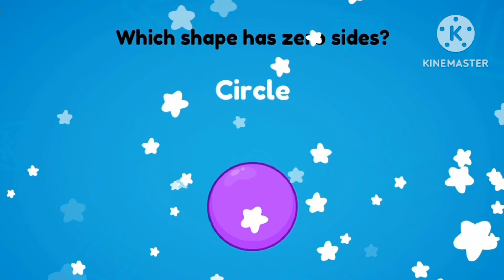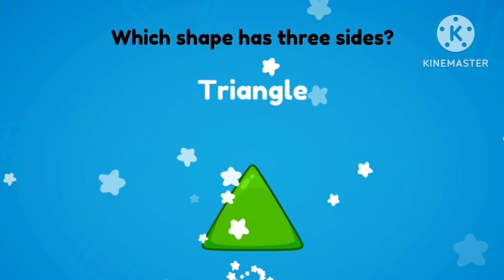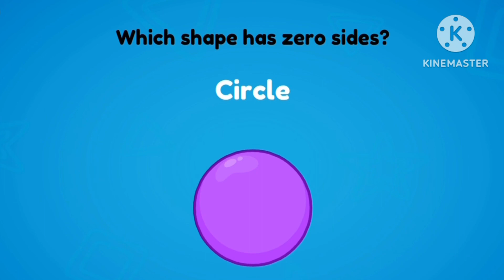The Shapes Songs | Nursery Rhymes for Children | Phonics and Cartoons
There are numbers in this video.
There are also shapes and colours as well.

Those can help your children into becoming smart.So let's watch this video together and learn new knowledge!

This channel makes;

•Number songs
•Shapes songs
•Colours songs
•Alphabet Songs

Join us and get all excited in studying maths!

Today we'll be learning about different colours!

Kids will learn the colours names such as red, green, blue, yellow and furthermore.

This channel makes educational videos or kids to learn and enjoy.

Songs for Kids that are very fun to watch.

Numbers songs.

Shapes songs.

Colours songs.

and the Alphabet songs.

Those can help your children into becoming smart.

So let's watch this video together and learn new knowledge!

This channel makes;

•Number songs
•Shapes songs
•Colours songs
•Alphabet Songs

Numbers songs.

Shapes songs.

Colours songs.

This channel makes;

•Number songs
•Shapes songs
•Colours songs
•Alphabet Songs

This channel makes;

•Number songs
•Shapes songs
•Colours songs
•Alphabet Songs